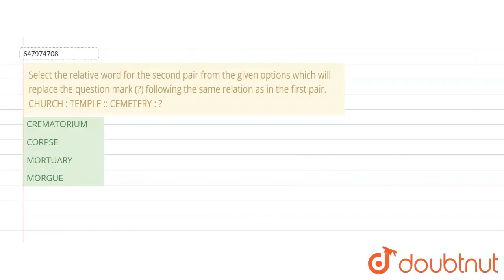Select the relative word for the second pair from the given options which will replace the quest...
Select the relative word for the second pair from the given options which will replace the question mark (?) following the same relation as in the first pair. CHURCH : TEMPLE :: CEMETERY : ?
Class: 14
Subject: REASONING
Chapter: PREVIOUS YEAR PAPER SI (दरोगा) 12 DECEMBER 2017 SHIFT 2
Board:GOVT

👉 Have Any Query? Ask Us.